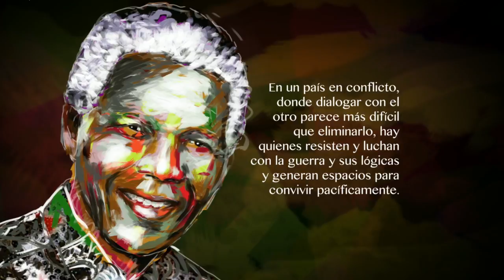Promo Estimulos Mandela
El "Estímulo Nacional Resistencia y Reconciliación" busca reconocer las búsquedas y recorridos que la idea de Reconciliación ha inspirado en hombres, mujeres, entidades y organizaciones de muy diversa índole, a pesar del dolor y las afrentas sufridas.